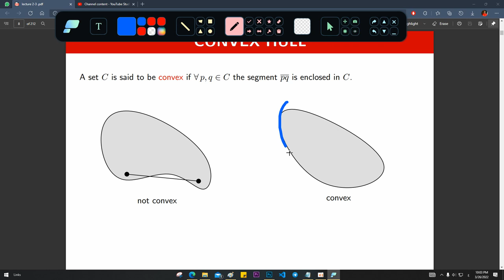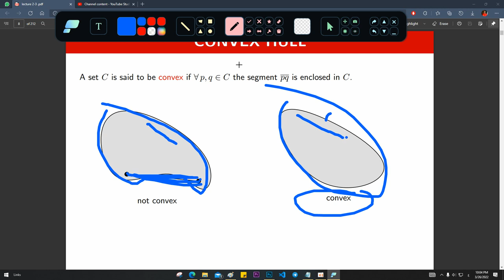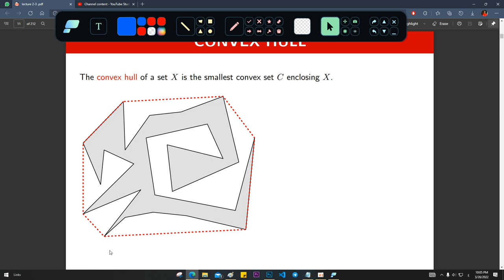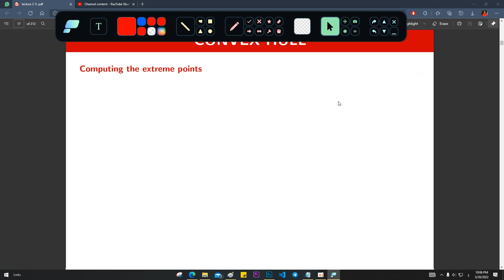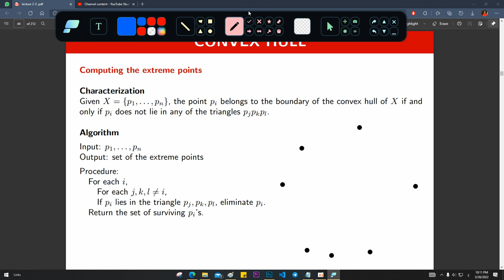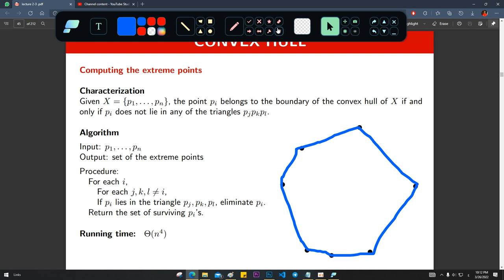Convex Hull - Extreme Points Algorithm | computational geometry بالعربى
Computational Geometry: convex hull - how to compute the extreme points | شرح بالعربى
ــــــــــــــــــــــــــــــــــــــــــــــــــــــــــــــــــــــــــــــــ